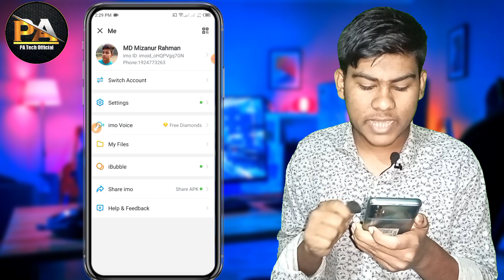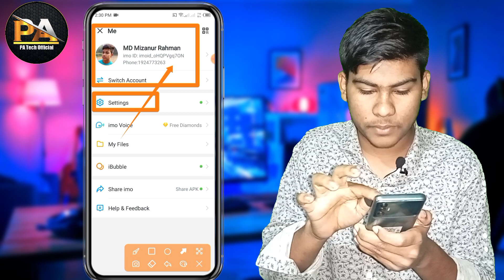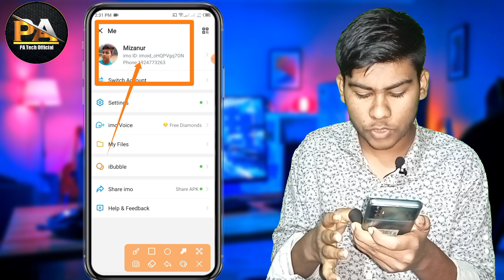সঠিক নিয়মে ইমোর প্রোফাইলের নাম পরিবর্তন করুন ||imo profile name change ||How To Change Imo Name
Video Topic : In This Video how Imo Name Change কিভাবে ইমোর একাউন্ট নাম পরিবর্তন করবেন

Hallo Guys'

Cover Topic :

imo name change
how to change imo name
imo profile name change
change imo name
change name on imo
how to change imo profile name
how to change your name on imo
imo name change 2023
how to change name on imo
how to change my imo name
how to change profile name in imo
how to imo name change
name change
how to change your name on imo account
change imo profile name
imo name change setting
how to change your imo name
how to change imo name 2023